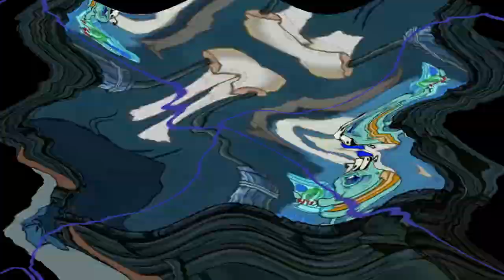Veg Replace Tennis Funniest Moments from NEW Episodes! Pt 3 😂 SpongeBob Rounds